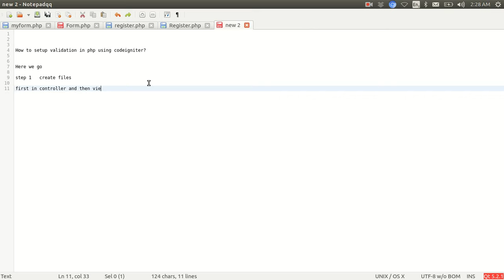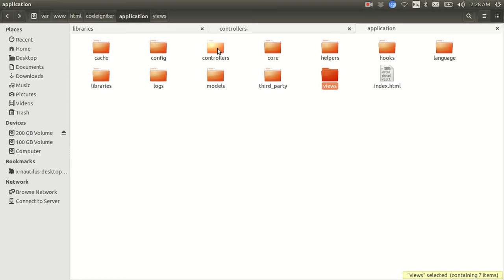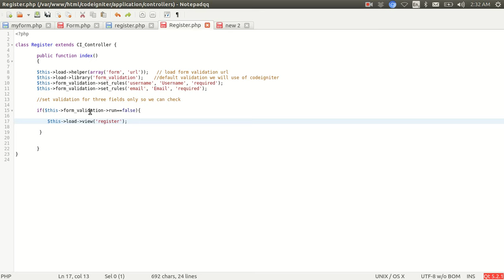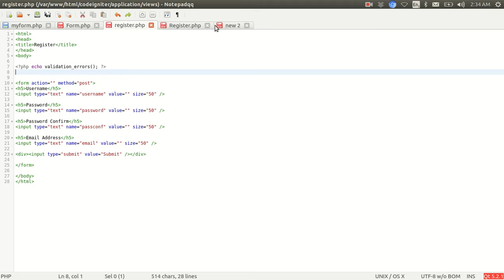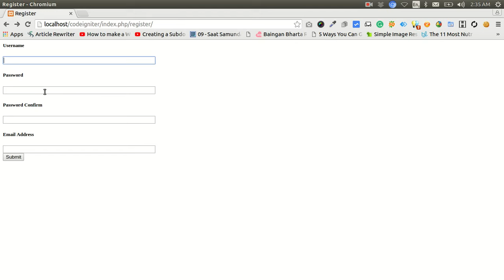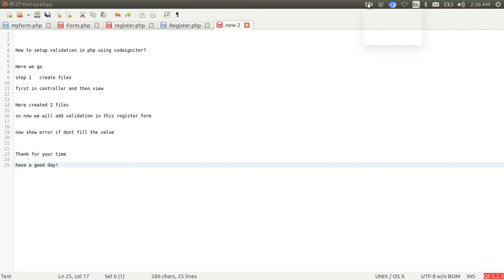How to setup validation in form in php using codeigniter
Tutorial codeigniter 3 : setup validation in form using php codeigniter